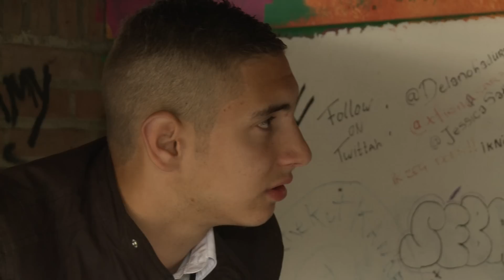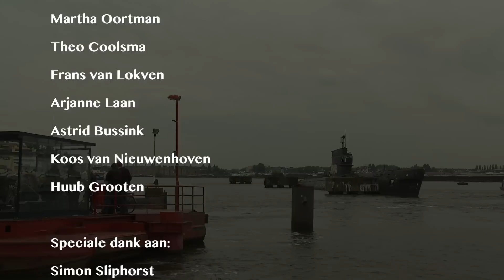De Korte film Vlucht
Cast: Daan van Gent Migizia Victoriaschoop Edmond Steens Aljedin Kalic Hetty Feteris

Crew; Open film studio Amsterdam Regie: Sacha Glastra van Loon
Casting: De acteurs casting Kemna